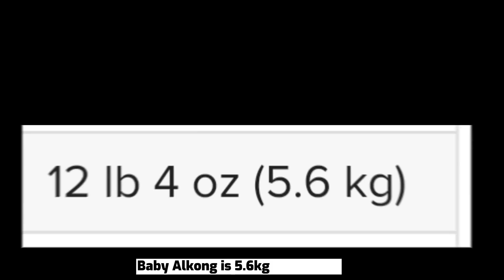Son YeJin's baby (Alkong) is 5.6 KG in weight in 66 days! very Cute & Healthy!